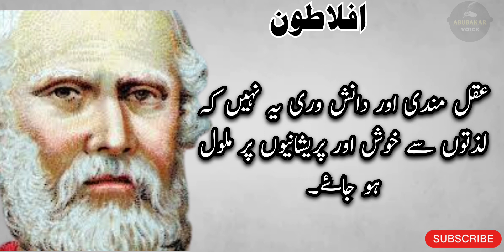Aflatoon quotes in urdu - Pluto quotes in urdu -Aflatoon quotes in hindhi -Aflatoon quotes in hindhi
If you are looking for Aflatoon Quotes In Urdu then you are at the right place. Today we (ABUBAKAR VOICE ) brings the collection of aflatoon Quotes that will motivate and inspire you in your life.
aflatoon movie

aflatoon song

aflatoon recipe

aflatoon

aflatoon full movie

aflatoon mithai

aflatoon movie akshay kumar

aflatoon recipe bangla

aflatoon aflatoon

aflatoon marathi movie

aflatoon sweet mumbai

aflatoon akshay kumar

aflatoon all song

aflatoon afsomali

aflatoon aflatoon mp3 song

aflatoon ar maani

aflatoon abu shagara

aflatoon aladdin

aflatoon aban

aflatoon akshay

aflatoon action scenes

aflatoon 4

afl aflatoon

aflatoon biscuit recipe

aflatoon badshah

aflatoon banane ki recipe

aflatoon bedia full movie ajay devgan

aflatoon by umme

aflatoon barfi

aflatoon bedia

aflatoon biography

aflatoon banana

aflatoon by lubna

aflatoon band

aflatoon productions

aflatoon cartoon drama

aflatoon cake recipe

aflatoon channel

aflatoon comedy scene

aflatoon cake

aflatoon cartoon in hindi

aflatoon chemical door

aflatoon chicken recipe

aflatoon climax

aflatoon chemical

aflatoon price

aflatoon drama

aflatoon dj song

aflatoon dessert

aflatoon daddy pocket fm episode 1

aflatoon drama episode 1

aflatoon daddy pocket fm

aflatoon dance

aflatoon daddy pocket fm episode 21

aflatoon dekho suno jano

aflatoon dialogue

dr muhammad rafiuddin

dr akeel

doctor rafiq

dr akbari

dr mohamed ayad

aflatoon episode 1

aflatoon english vinglish full song

aflatoon etv marathi

aflatoon electronics

aflatoon english vinglish

aflatoon episode

aflatoon etv

aflatoon ek number gang

aflatoon easy recipe

aflatoon etv marathi serial

aflatoon film ke gane

aflatoon fight scene

aflatoon full movie south indian

aflatoon film song

aflatoon facts

aflatoon food

aflatoon fight

aflatoon funny scene

aflatoon full episode 1

aflatoon full movie marathi

aflatoon 3

aflatoon gaming

aflatoon gana

aflatoon gamers

aflatoon gori chori chori

aflatoon gazal

aflatoon gang

aflatoon gaming new video

aflatoon gaming pubg

aflatoon gaming live

aflatoon gujarati natak

aflatoon hindi movie

aflatoon history in urdu

aflatoon halwa mumbai

aflatoon hai junoon

aflatoon history

aflatoon hindi song

aflatoon hotel thane
pluto philosophy

plato philosophy

plato philosophy in hindi

plato philosophy about self

plato philosophy of education

plato philosophy audiobook

plato philosophy lecture

plato philosophy explained

plato philosophy documentary

plato philosophy quotes

plato philosophy cave

plato philosophy summary

plato philosophy about self tagalog

plato's philosophy allegory of the cave

plato philosophy of art

plato philosophy waqas aziz

about plato philosophy

plato philosophy bangla

plato philosophy bed

plato philosophy by khan sir

plato philosophy by vikas divyakirti

plato philosophy by waqas aziz

plato philosophy ba 3rd year

plato educational philosophy b ed notes

plato philosophy in bengali

philosophy before plato

plato beauty philosophy

plato philosophy course

plato philosophy css

plato philosophy class

plato classical political philosophy

plato contribution in philosophy

crash course philosophy plato's cave

plato philosophy saar concepts

plato classical political philosophy in hindi

western political philosophy plato cuet

philosophy and politics of plato

aristotle vs plato philosophy

plato the phaedo

plato philosophy drawing

plato's dualism philosophy

plato philosophy in education

philosophical thoughts of plato

plato philosophy ethics

plato idealism philosophy of education

plato philosophy in english

plato epistemology philosophy

plato philosophy of education in odia

plato philosophy of education in hindi

epluto review

epluto

epluto scooter

epluto low speed

plato philosophy for upsc

plato's forms philosophy

the philosophy of plato

pluto greek philosopher

plato government philosophy

plato philosophy overdose

plato philosophy theory of forms

plato philosophy hindi

plato history of philosophy

plato political philosophy in hindi

plato and his philosophy

plato philosophy in hindi upsc

plato and aristotle philosophy in hindi

plato educational philosophy in hindi

western philosophy plato in hindi

idealism according to plato

plato as a philosopher

plato philosophy in odia

plato philosophy ideas

plato philosophy in malayalam

plato philosophy in kannada

plato philosophy in nepali

plato philosophy in telugu

plato philosophy in tamil

plato philosophy introduction

plato as an idealist

plato philosophy justice